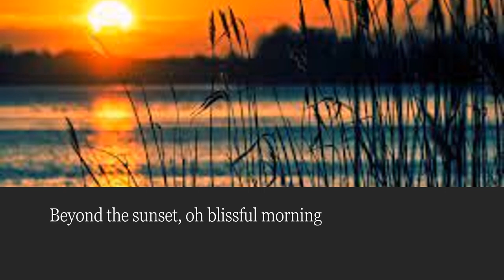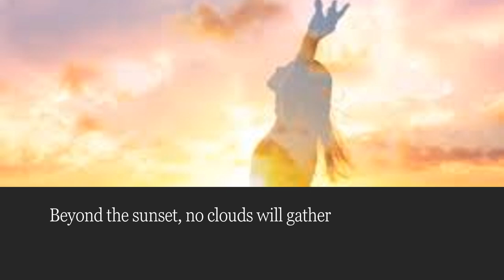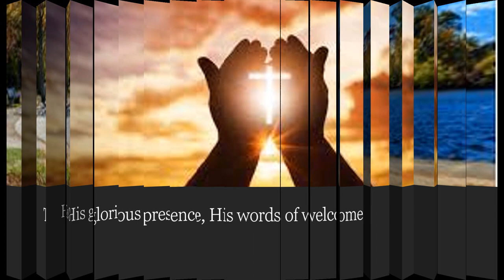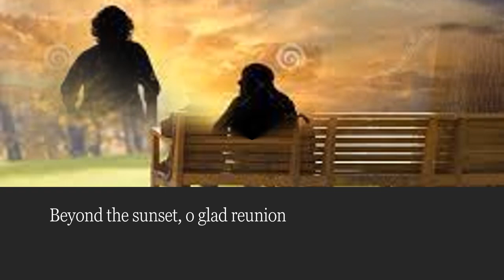Norman Junior Rice sings "Beyond the Sunset"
Norman Junior Rice sings "Beyond the Sunset".   It gives us hope that when our life here is over there is something wonderful awaiting us - if we have chosen to accept the Lord Jesus into our lives... We do not have to fear, or wonder or doubt as we choose to believe the Word of God and His promise. John 14:6 "Jesus saith unto him, I am the way, the truth and the life: no man comes unto the Father but by Me"  John 3:16 "For God so loved the world that He gave His only begotten Son, that whosoever believeth in Him, should not perish, but have everlasting life."